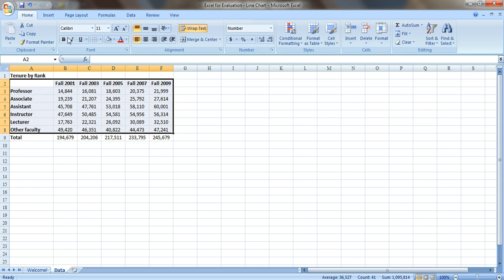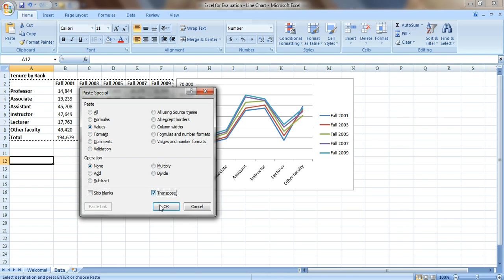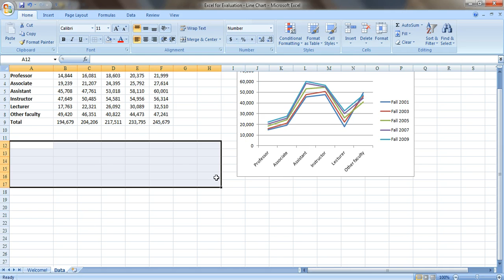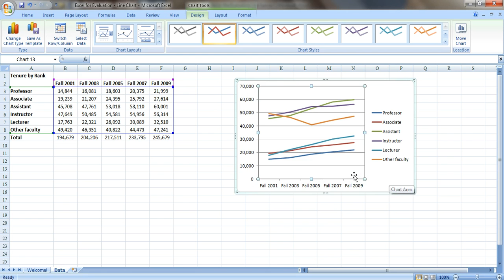How to Create a Line Graph in Microsoft Excel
Line charts are for displaying time series data (or, in everyday language, they're for showing patterns over time).

In this video, I demonstrate how to insert a brand new line chart that displays the number of professors who are employed between Fall 2001 and Fall 2009.

Sometimes Excel gets confused by line charts. For example, Excel often takes the information from our data table's rows and puts that information in the vertical columns of our line charts. There are two possible solutions. First, I teach you to use Paste Special to transpose your data table. Second, I demonstrate how to quickly fix Excel's mistake by using the Switch Row/Column button, which lives in the Chart Tools-Design tab along the top of your spreadsheet.

Most "professional" reports are too long, dense, and jargony. Transform your reports with our complimentary mini course